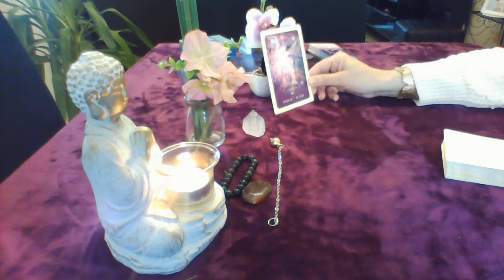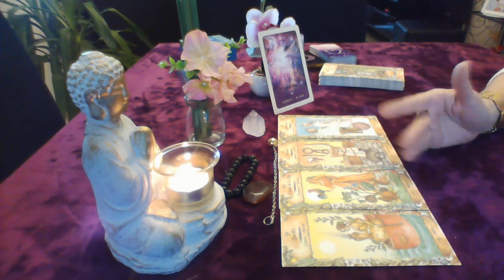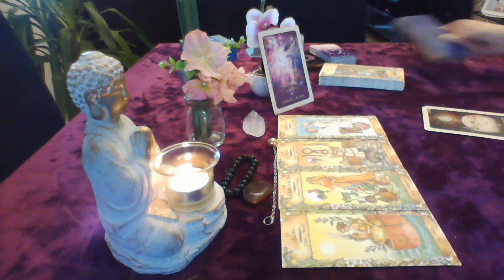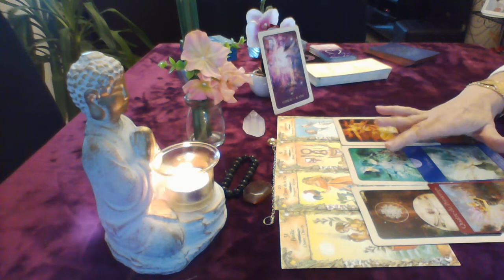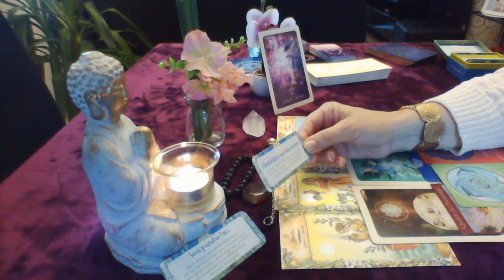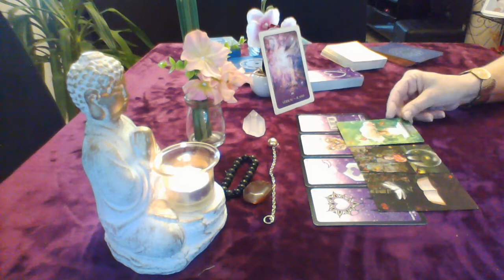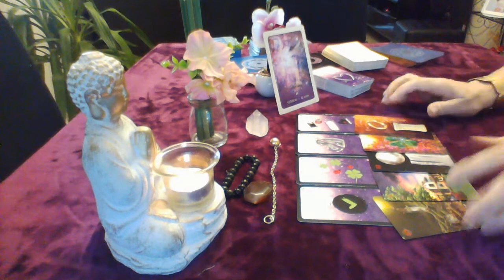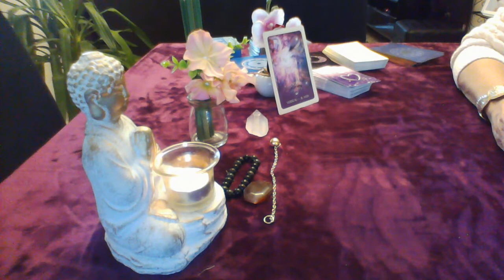la guidance de Françoise, Verseau Décembre 2020 général et sentimental